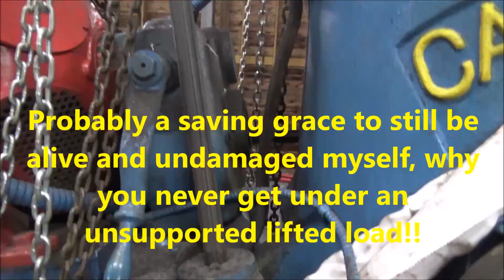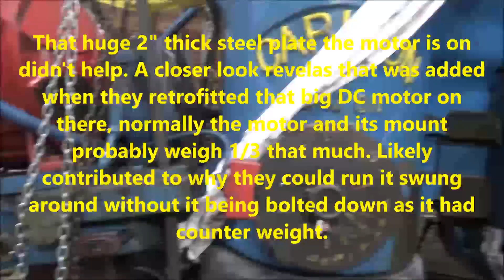The Worst Shop Day Ever :-(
Unloaded the drill and things went far from as planned. Picking up and moving the drill went well but setting it down was a little rough.